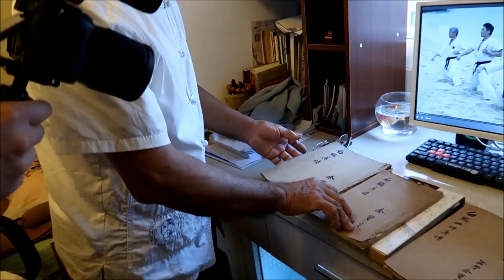Masters of Fujian Kung Fu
In this series I team up with Jesse Enkamp aka the Karate Nerd to travel to Fujian province, Southwest China. We are here to explore the arts of Southern Shaolin, particularly the arts of White Crane, Five Ancestors and Luohan. If you wanna check it out early, its already being uploaded or will be released on Youtube around March/April next year

my camera